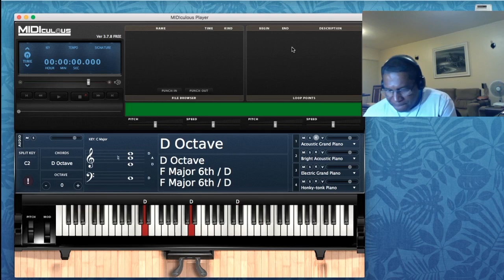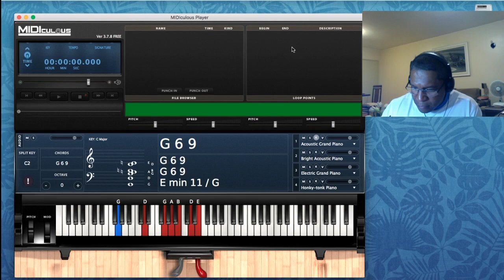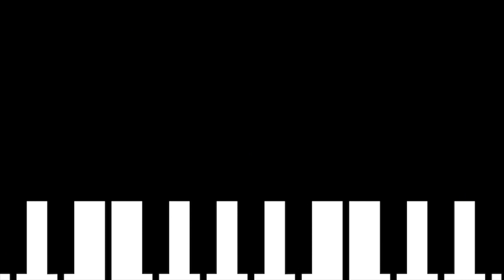Piano Tema - Gospel Americano - Vst Piano Pearl Concert Grand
Neste vídeo toquei um tema de autoria do Tecladista e instrutor da Musicdot Herbert Medeiros. O tema foi composto na intenção de aplicação do Estilo Gospel Americano. O timbre é do Vst Pearl Concert Grand Piano,  com um excelente timbre de piano de cauda. Usei para gravar um Macbook pro I7, 8Gb RAM, SSD 500 Gb, placa de som Alesis IO2 e o OBS para captar áudio e vídeo.

English Version
In this video I played a theme authored by Musicdot's keyboardist instructor Herbert Medeiros. The theme was written in the application field of the American Gospel stile. The tone is from the Vst Pearl Concert Grand with a great grand piano tone. In order to record I used an Macbook pro I7, 8Gb RAM, SSD 500Gb, Alesis Io2 sound card and OBS to capture audio and video.